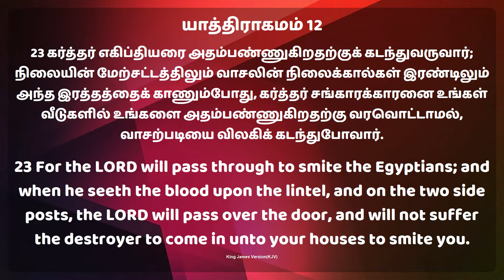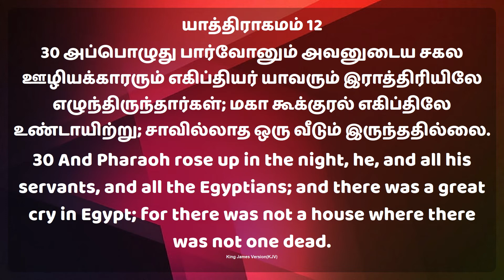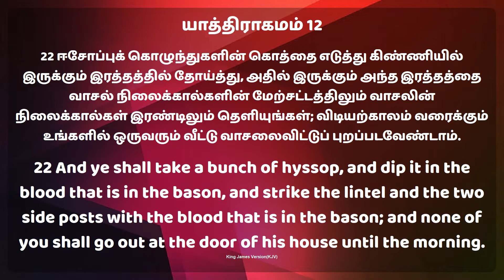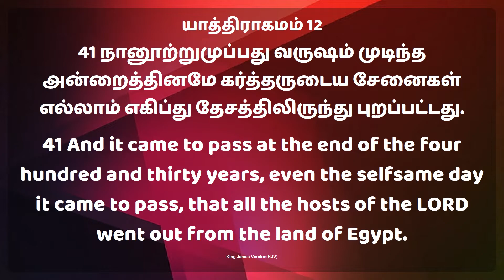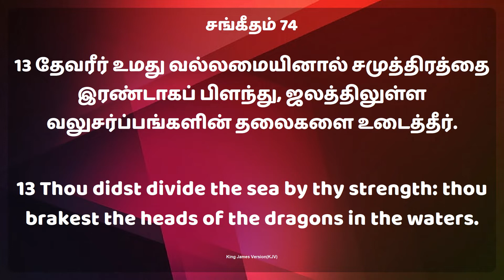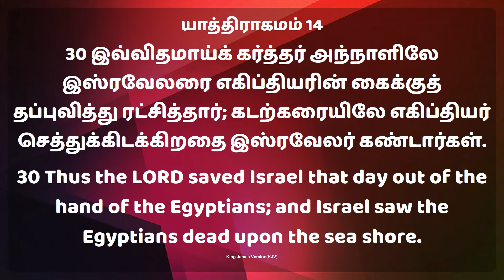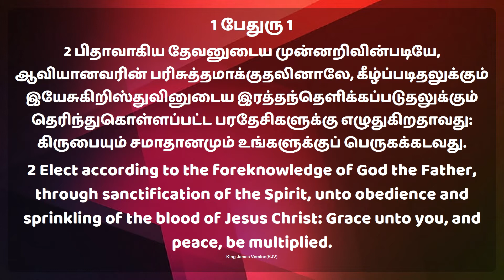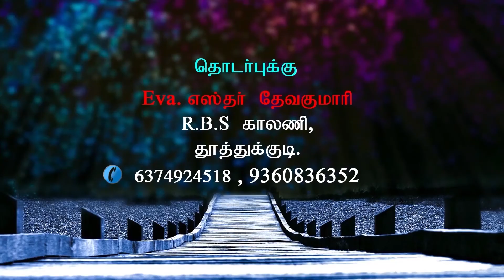SOUND OF JOYMINISTRIES-BRO. EZEKIEL SUBRAMANIAN | 29.03.2023 |சத்துருக்களின் தலையை உடைப்பார்